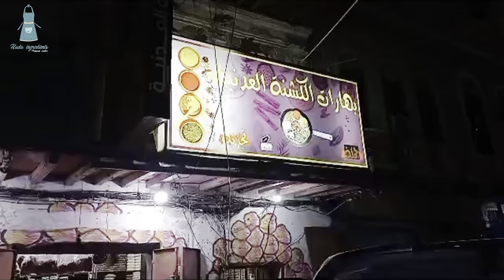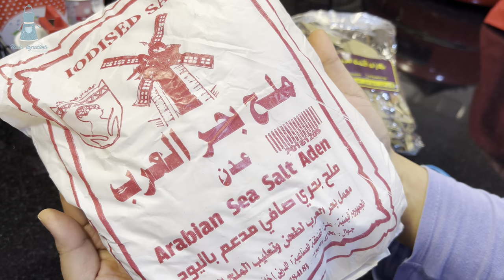مشتريات اطلبها من اليمن خاصة من عدن واجود انواع البهارات والفلفل اليمني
مشترياتي من اليمن
مشترياتي من عدن
اكلات يمنية
بهارات يمنية
اسرار المطاعم اليمنية
الفلفل العدني
طبخ يمني
نكهه الطعام اليمني